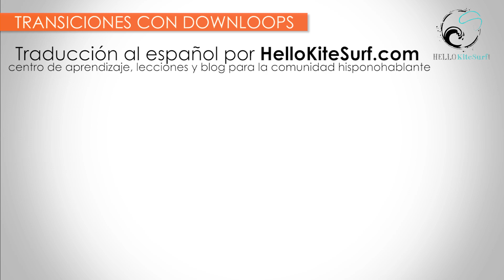Cómo hacer Transiciones con Downloops, Tutorial Twintip (Básico + Giros Carving)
Esta guía explica los principios de la transición con downloop en una tabla twintip.
Revisa el control del kite, después la técnica para una transición básica con downloop, y después downloops combinados con giros de carving. Intenta tus primeros downloops en viento muy ligero, para que puedas evitar los riesgos de lesiones mientras aprendes.